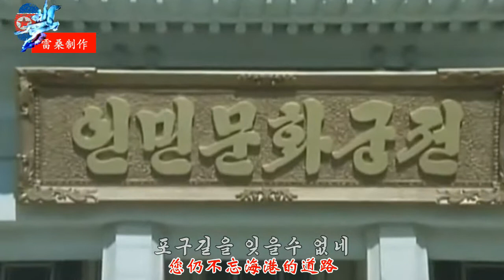North Korea music " Warm Desire" “뜨거운 념원” 《炽热的愿望》“熱い念”願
中朝双语字幕
Chinese translation  Korean subtitles
熱い念願